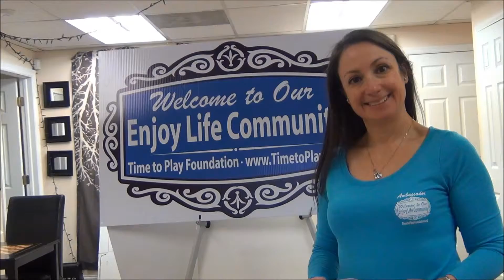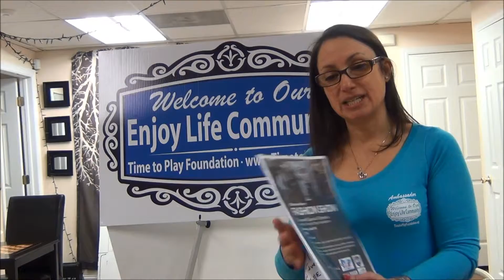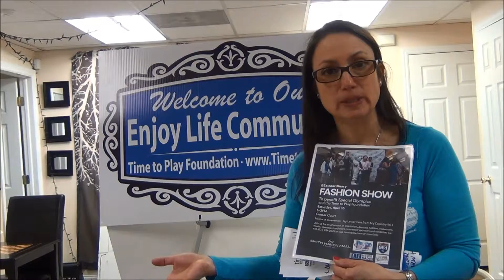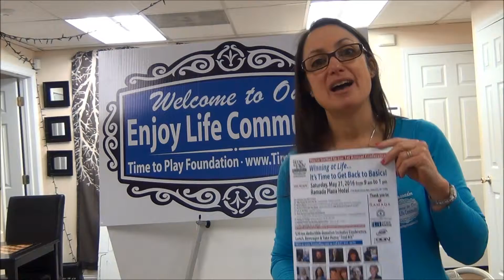Time to Enjoy Life! Time to Play Foundation March Update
Update for the month of March including Upcoming events, PREinvent YOUR Life® program, Enjoy Life Community, new event calendar that's free to post, how we can work together, people helping people, collaboration = success so we can all enjoy life.  It's time to enjoy life, it's time to play!